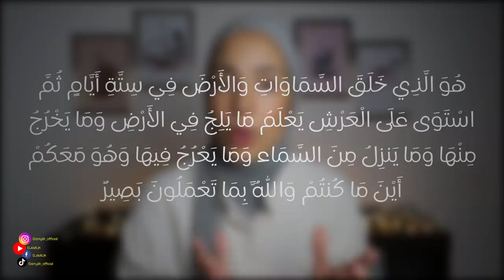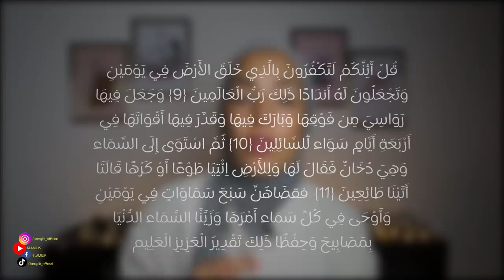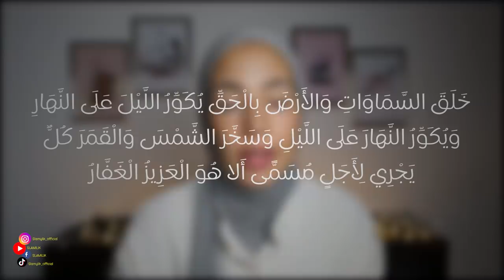40-قصــة بــدء الخــلق ( ما قبل آدم )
كان الله ولم يكن شيء غيره،